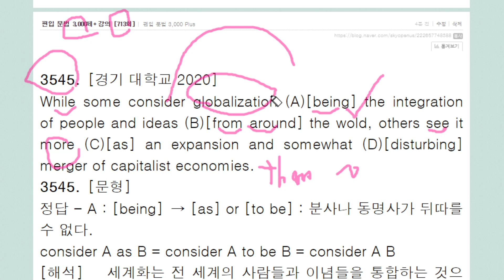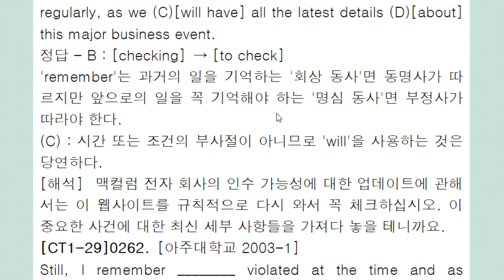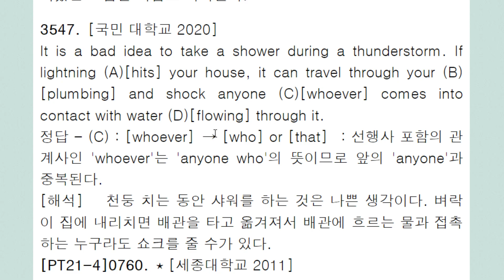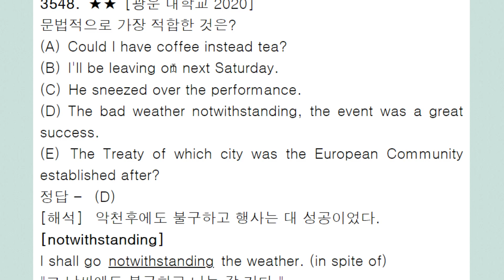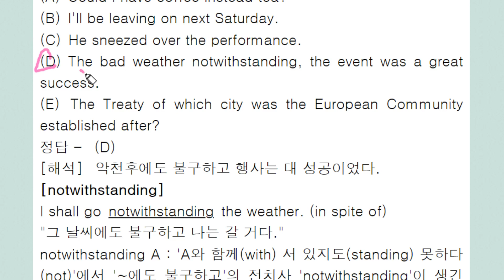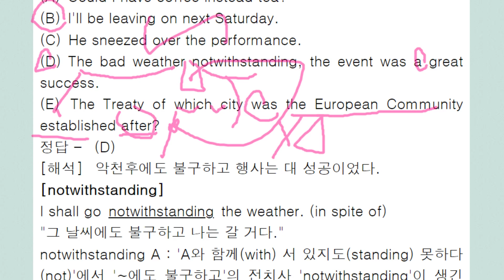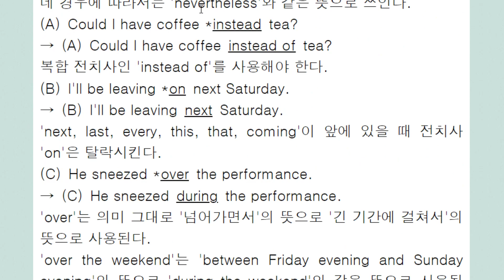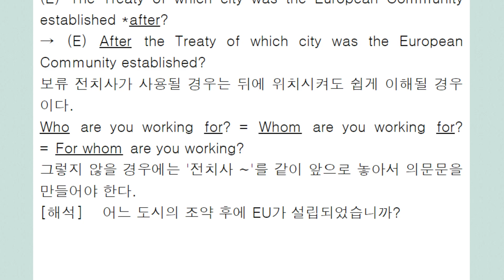편입 문법 3,000제+ 강의 713회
consider
remember to V : 명심동사
remember ~ing : 회상 동사
whoever
notwithstanding 용법